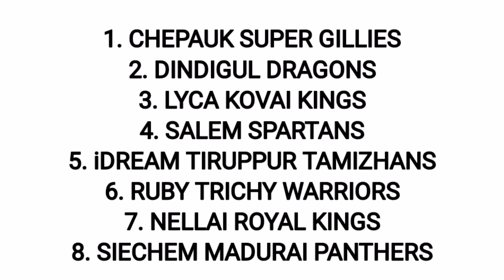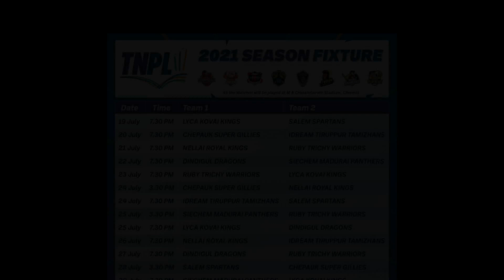Tamil Nadu Premier League 2021 Schedule, Teams, Timing and Live Streaming || TNPL 2021 Schedule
Your Queries -
1. Tamil Nadu Premier League 2021 Schedule
2. TNPL 2021 Schedule
3. TNPL 2021 Time Table
4. TNPL 2021 Schedule Time Table
5. TNPL 2021 Starting Date
6. TNPL 2021 Date
7. Tamil Nadu Premier League 2021 Start Date
8. Tamil Nadu Premier League 2021 Time Table
9. Tamil Nadu Premier League 2021 All Team Squad
10. TNPL 2021 Squad
11. TNPL 2021 Live Streaming
12. TNPL 2021 Live in India
13. TNPL 2021 Live Streaming Channel
14. TNPL 2021 Live TV Channel
15. Tamil Nadu Premier League 2021 Live Streaming
16. TNPL 2021 Live Telecast in India
17. TNPL 2021 Live Streaming in India
18. Tamil Nadu Premier League 2021 Live Telecast in India
19. TNPL 2021 Live Telecast
20. Tamil Nadu Premier League 2021 Live Streaming
21. tnpl 2021 schedule tnpl 2021 news tnpl 2021 tamil tnpl 2021 start date tnpl 2021 postponed
22. tnpl 5 new schedule
23. tnpl 2021 new schedule
24. tnpl 5 schedule
25. tnpl 5 schedule 2021
26. tnpl 5 new schedule 2021
27. tnpl 5 2021 schedule
28. tnpl 2021 all matches new schedule
29. tnpl 6 schedule 2021 time table
30. tnpl schedule 2021
31. tnpl 6 reschedule
32. tnpl 5 ka new schedule
33. tnpl 2021 ka schedule
34. tnpl 2021 schedule and time
35. Tnpl 2021 Schedule
36. Tamil Nadu Premier League 2021
37. Tnpl 2021 all teams player list
38. Tamil nadu premier league
39. tamilnadupremierleague2021
40. tnplcricketteamsquad
41. tnpl2021news
42. tnplteamplayers
43. TNPL 2021 TEAM SQUADS
44. TNPL 2021 SCHEDULE
45. TNPL 2021 TEAM PLAYING11
46. tnpl Full Schedule & Squads
47. tnpl all Teams squads
48. tnpl 2021 full schedule
49. TNPL 2021 Schedule Announce
50. TNPL 2021 full schedule
51. Tamil Nadu Premier League (TNPL) 2021
52. TNPL 2021 Dates
53.Upcoming T20 League 2021